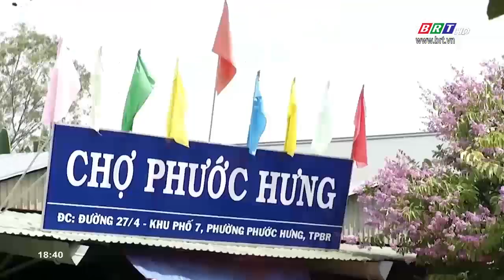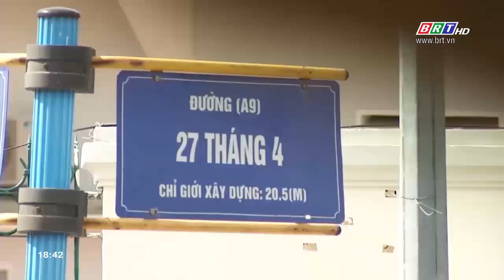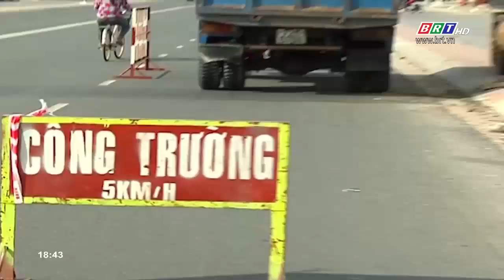Ngầm hóa lưới điện, lợi đơn, lợi kép